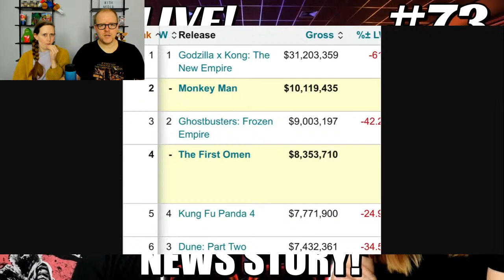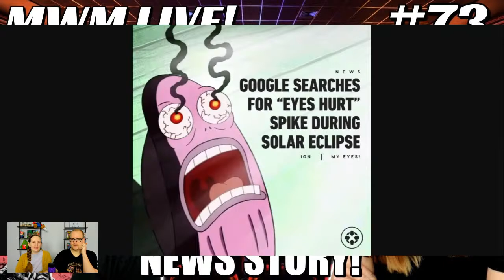Married With Media Live! | Episode 73 | MaXXXine Trailer Reaction And MOVIE News!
Join us for our weekly night livestream where we chat all things movie, TV and entertainment news!